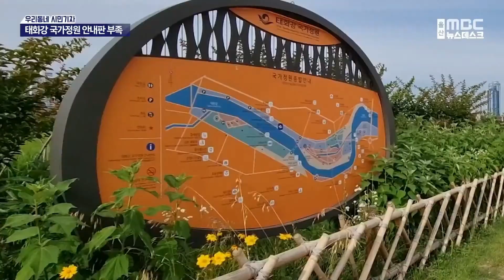[시민뉴스] 태화강 국가정원 '안내판' 세워주세요(2023.07.16/울산MBC 뉴스데스크)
울산 시민들 뿐만 아니라 외지인들도 많이 찾는 태화강 국가정원에
안내판이 부족하고 설명이 제대로 되어 있지 않아  방문객들이
길을 찾는데 불편을 겪고 있습니다.